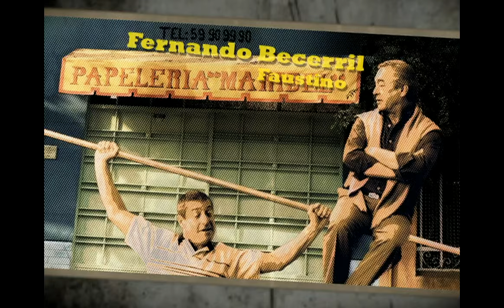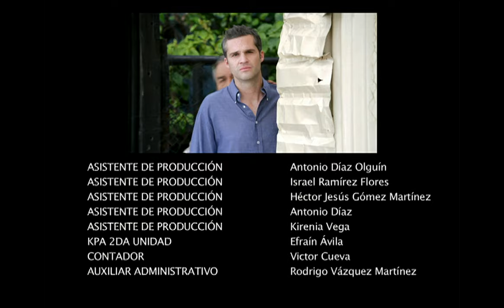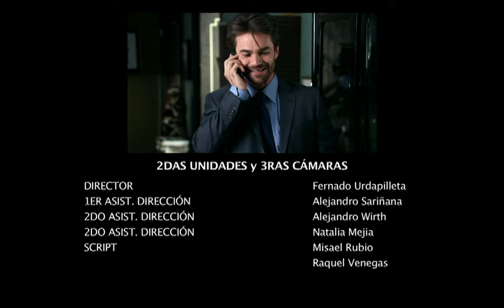Lucho en Familia | Capítulo 34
Lucho Corona, padre de familia ejemplar, esposo devoto, yerno incomprendido y astroretirado de la lucha libre profesional. Hace diez años, Lucho lesionó accidentalmente en el ring a Ramiro, ese amigo incondicional que solía convertirse en su más acérrimo rival tan pronto se ponía la máscara de “El Titán”. Las secuelas de la lesión provocaron el prematuro retiro de ambos: a uno por los achaques y al otro por la culpa. El Rayo Escarlata, nombre con el que todos conocían a Lucho en los cuadriláteros, prometió nunca volver a pelear después de aquel fatídico día.